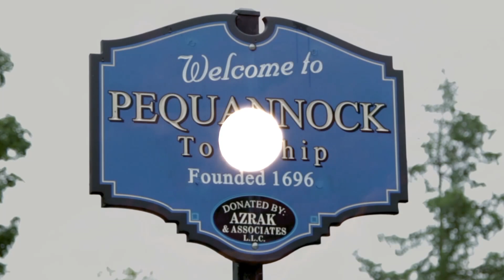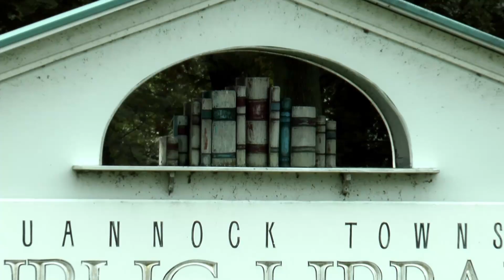The Paraseekers Official Trailer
A local group of friends in Northern NJ filming the history of Hackettstown claims that they have captured Undeniable proof that there is life after death. Sergio Duque along with Totowa resident Carl Cifaldi and his son Carl, daughter Laura Cifaldi and Paterson Residents Randy DeOrio and Theresa Baker Thielen have captured both visual and audio footage that has generated quite a buzz throughout social media.